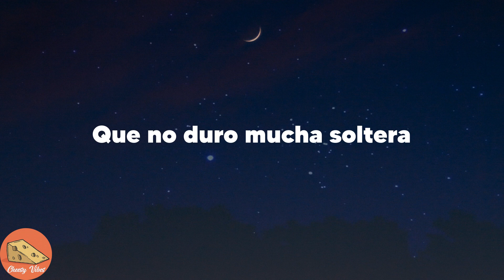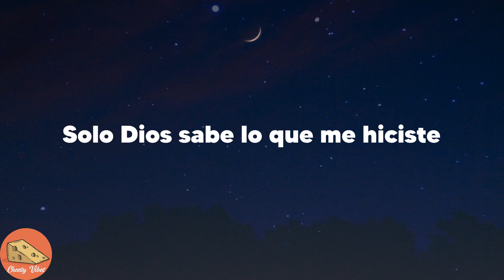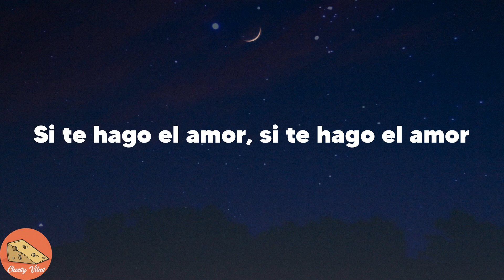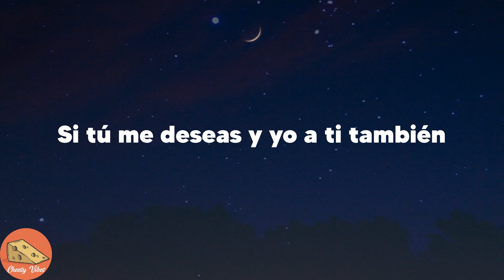Anitta - Envolver (Lyrics)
👉Envolver lyrics:
Aprovéchame
Un perreito en la pared
Un perreito pa' bellaquear
Pega'ito a la pared (pega'ito a la pared)
Tú me quiere' perrear
Y no te vaya a envolver (volver)
Pega'ito a la pared
Porque siempre que te veo (oh-oh)
Tú me quieres perrear